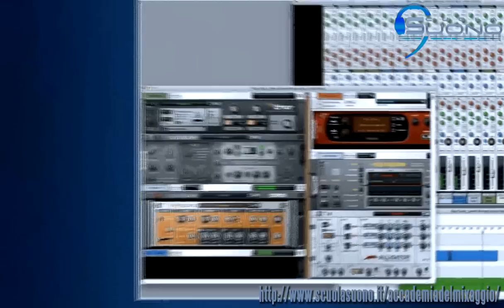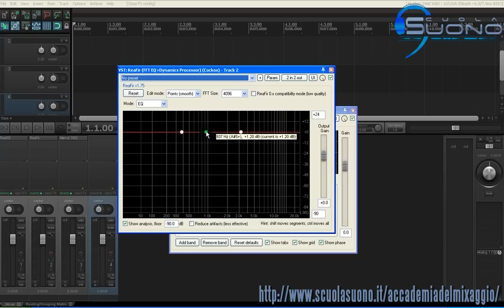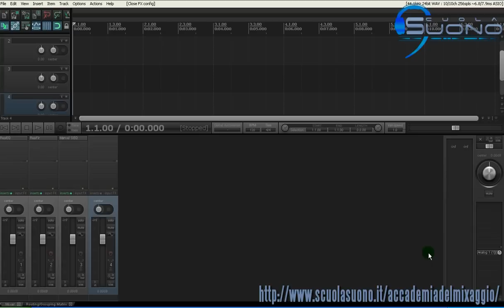Mixing Basic - equalizzatori - Modulo 4 (a)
Ciao e benvenuto a Mixing Basic, il training di mixaggio gratuito offerto dall'Accademia del Mixaggio. In questo quarto modulo si parla di equalizzatori; quanti tipi di equalizzatori esistono? è meglio lavorare in cut o in boost?: queste sono alcune delle domande alle quali cerchiamo di dare risposta. Buona visione!